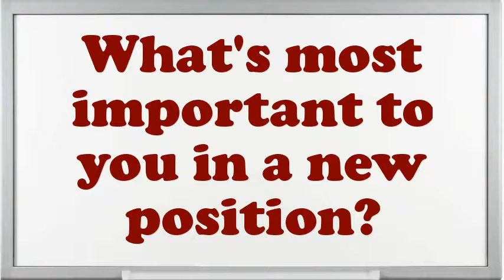Member Advisor Interview Questions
Interview Questions for Member Advisor.What was the most complex assignment you have had?What would be your leading endowment as an Member Advisor job?What extreme challenges presently do you think an Member Advisor is facing?What was the critical condition you have experience as an Member Advisor?How would you describe your work style?